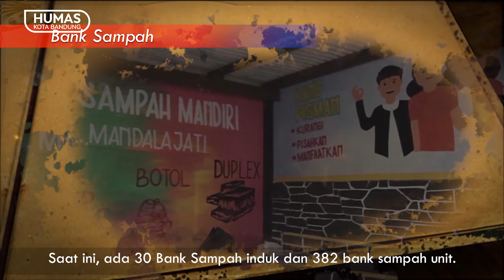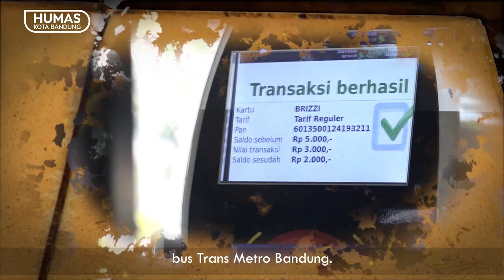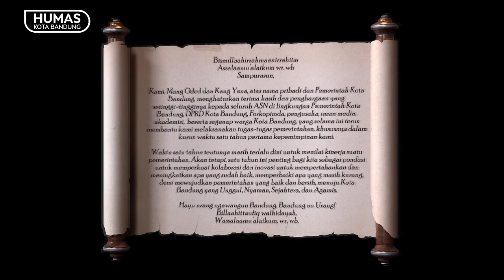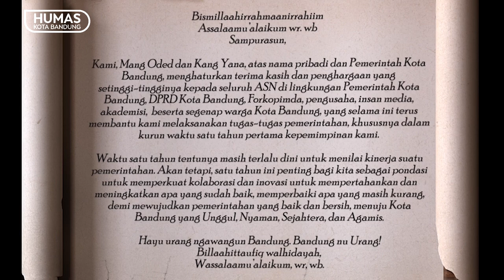1 Tahun Kepemimpinan Wali Kota Bandung Oded M Danial dan Wakil Wali Kota Bandung Yana Mulyana